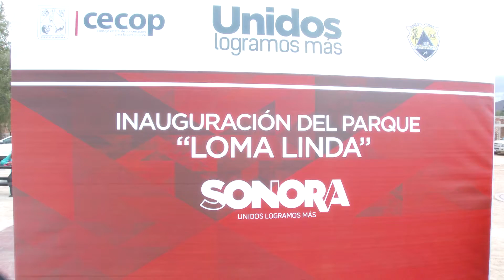Entrega parque Loma Linda y aulas de capacitación ICATSON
En el parque Loma Linda la Gobernadora Claudia Pavlovich Arellano recorrió cuatro aulas móviles del Icatson, donde se imparten cursos de informática, refrigeración, costura y asistencia educativa.